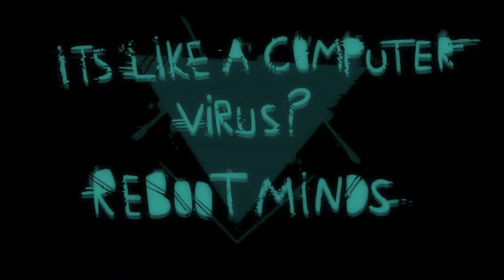ILACV: RM intro (TW: flashing!)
finally made an intro!! im vary proud of this ;w; this is for my cartoon, its like a computer virus?: rebooted minds hehe

if your interested in my cartoon feel free to follow the series twitter and my main account!!